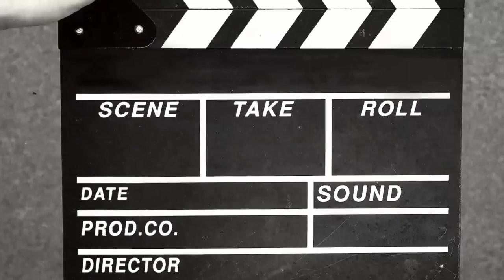obrog keliling ( Mr Daman )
tradisi tahunan obrog keliling mang daman